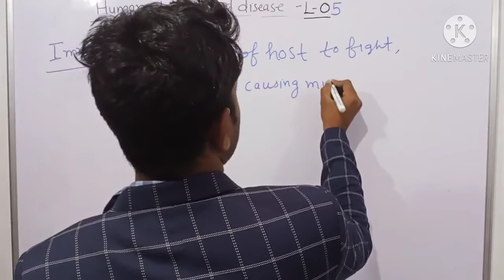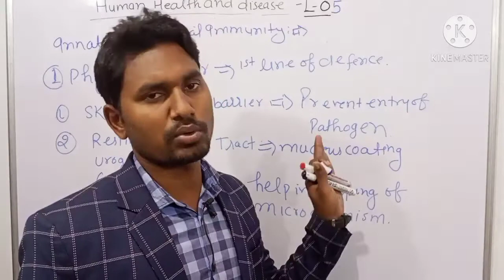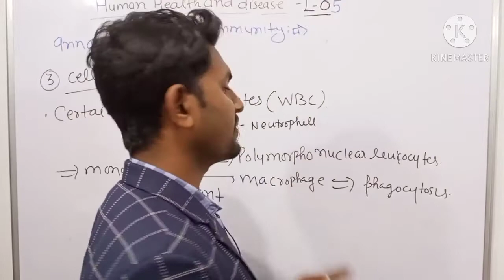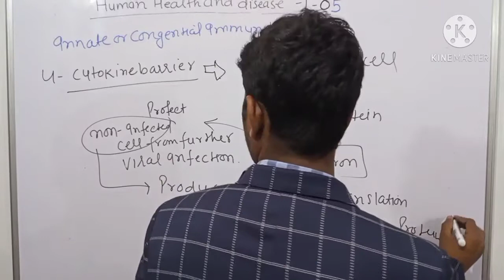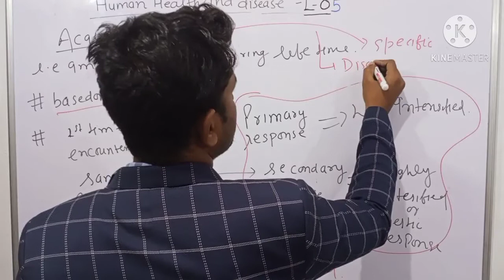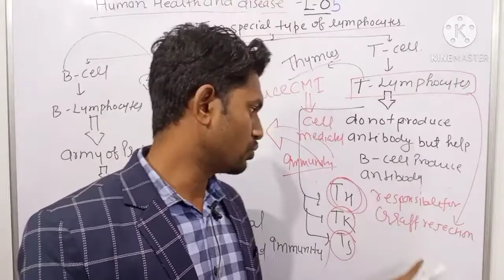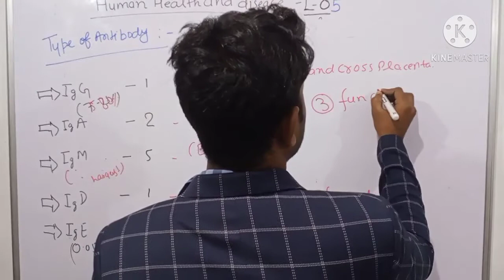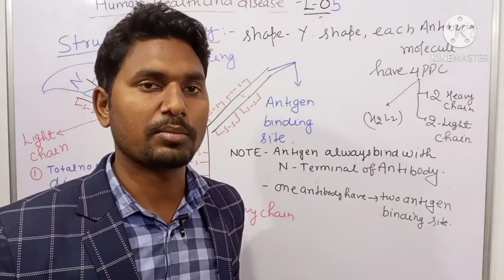Human Health and Disease Lec 05 || Immunity (Part-1)